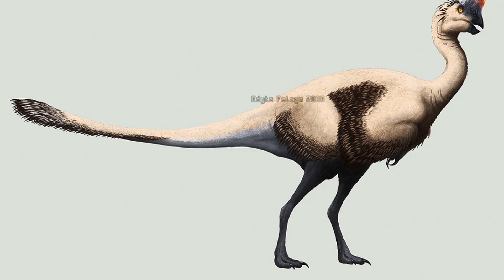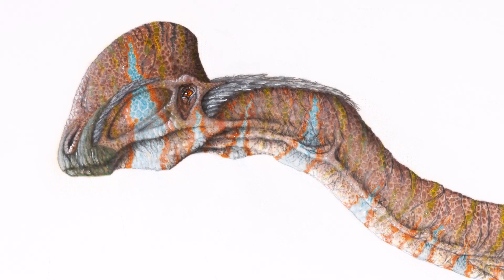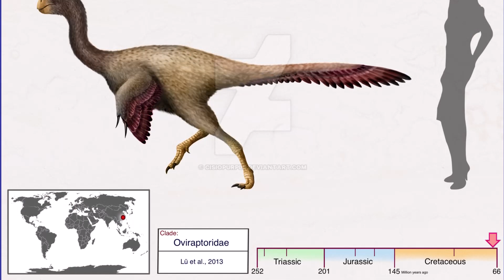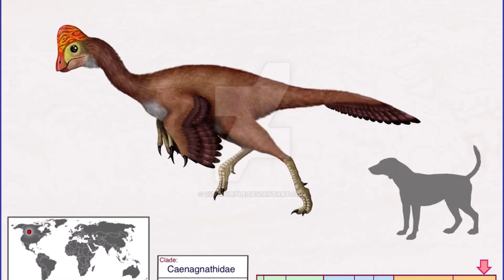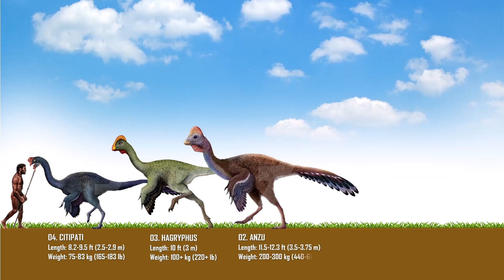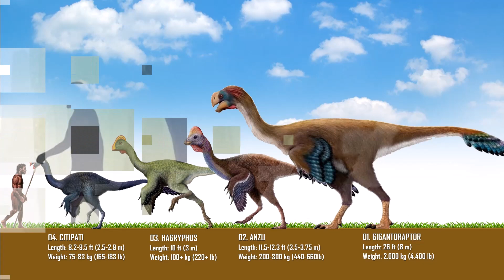The 9 Different Types Of Oviraptorosaurs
Ningyuansaurus wangi, Protarchaeopteryx robusta, and Incisivosaurus gauthieri are the earliest and most basal (sometimes known as "primitive") oviraptorosaurs that have been discovered. These three dinosaurs are found in the lower Yixian Formation of China and date back to around 125 million years ago, during the Aptian age of the early Cretaceous period. An extremely small neck vertebra that was discovered in the Wadhurst Clay Formation of England has some characteristics in common with oviraptorosaurs. It is possible that this vertebra represents an earlier occurrence of this group, which occurred approximately 140 million years ago. The video includes nine other Oviraptorosaurs; take a look at them.